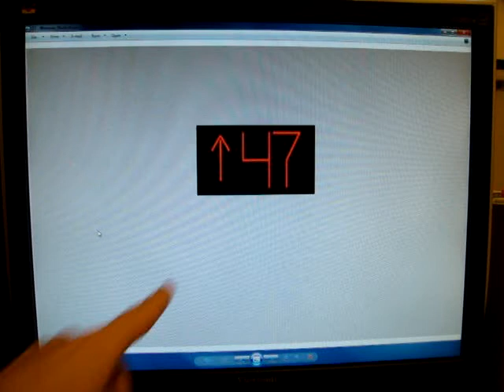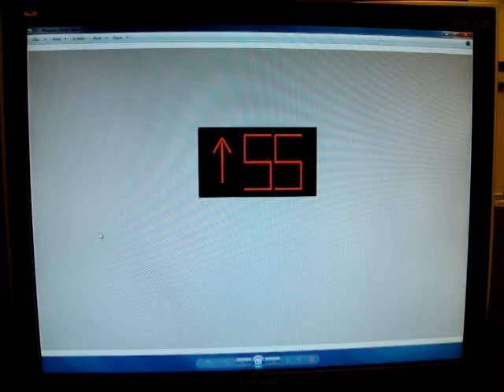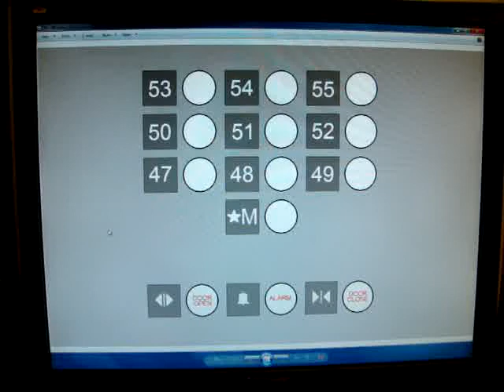Animated: Schindler 500A High-Speed Elevators at Kathryn Tower in Downtown Elevationville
With vkolaproductions.